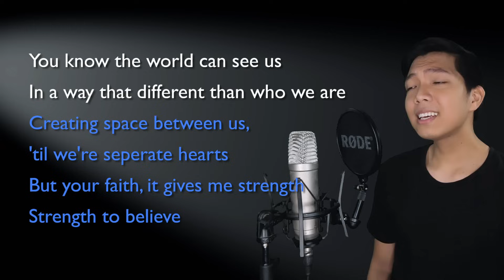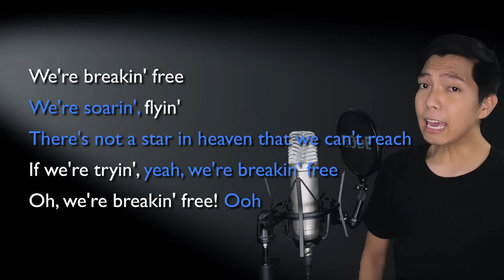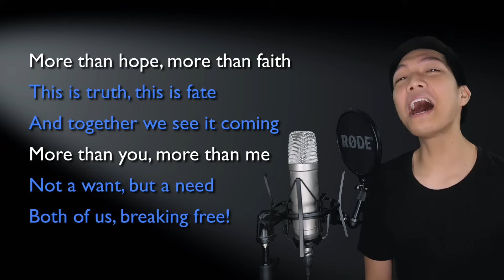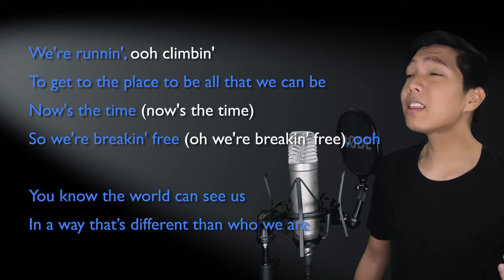Breaking Free (Troy Part Only - Karaoke) - High School Musical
Sing along with me to some MUSICALS/MOVIES/SERIES song duets that are uploaded here every FRIDAY. Today's karaoke cover is the song Breaking Free from the movie High School Musical. Sing with me as Gabriella as I sing Troy, the male part of the song!